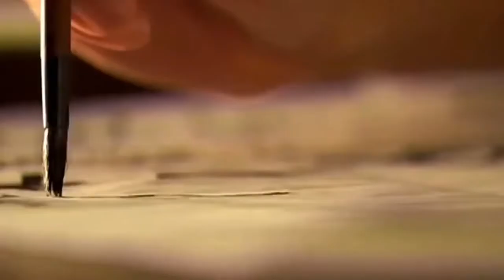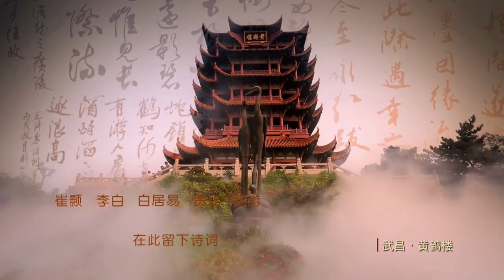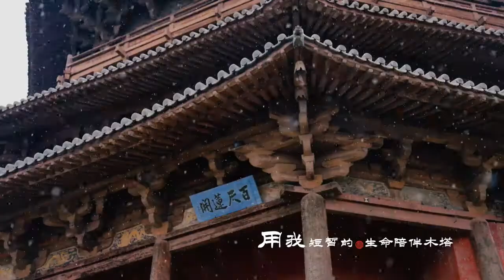HISTORY OF ANCIENT CHINESE ARCHITECTURE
HISTORY OF ARCHITECTURE 05 - HISTORY OF ANCIENT CHINESE ARCHITECTURE

COLLEGE OF ARCHITECTURE PROVIDES SIMPLIFIED, COMPREHENSIVE, ARCHITECTURE LICENSURE EXAMINATION REVIEWER (SCALER)

TOPICS

00:00 INTRODUCTION
00:43 CHINESE TERMINOLOGIES
02:00 PARTS OF CHINESE DWELLING
02:11 PARTS OF FORBIDDEN PALACE
03:05 SIGNIFICANT CHINESE BUILDINGS
03:47 CHARACTER OF CHINESE BUILDINGS
04:27 FAMOUS BUILDINGS IN CHINESE ARCHITECTURE